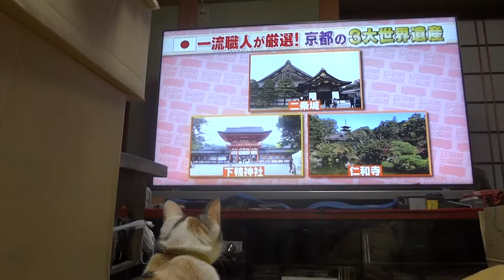ミーちゃん 今日もTV観賞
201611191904　やはりTVが好きなようです。